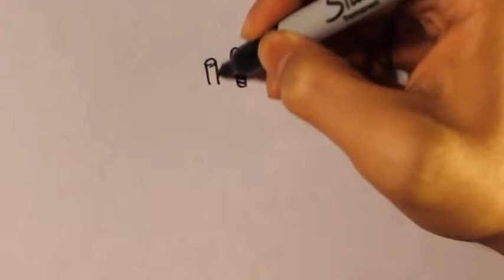Happy 3rd Birthday - Luna